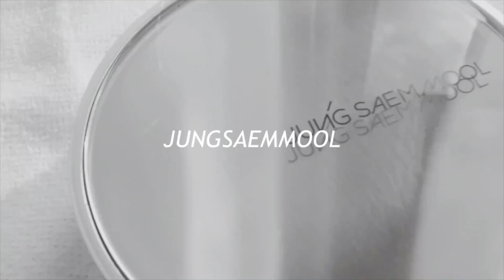【JUNG SAEM MOOL】新作クッションファンデーションデビュー&メイク提案！makeup tutorial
今回は、ジョンセンムルの新作のクッションを買ったのでレビューしながらメイクしてみました！！
ジョンセンムルのベース大好きですが今回のクッションもカバー力and保湿力が最高でした！！
崩れも今のところひどくないしティッシュオフすれば綺麗に音どうりに見えました！！

今回結構肌荒れしててお見苦しくてすみません。。
絶賛、美肌目指してスキンケア頑張り期間中です！！

（（今回紹介したコスメ））

アンブリオリス
モイスチャークリーム　￥2800（アットコスメ参考価格）

ジョンセンムル
アーティストグロウタッチ　￥3836（ビューティーコリア参考価格）

ジョンセンムル
リファイニングアイシャドウ トリプル 01 ￥3836 (ビューティーコリア参考価格)

キスミー
ヘビーローテーション　カラーリングアイブロウマスカラ ￥800（＠コスメ参考価格）

✍️ビデオに字幕をつけてくれる方大募集中です！！♡
いろんな言語得意な方是非ご協力お願い致します！
（※PCからビデオにある字幕ボタンを押していただければ誰でも入力できるようになっています。）